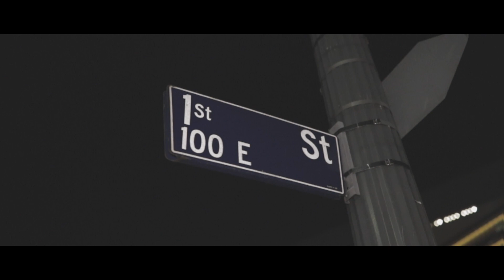Kalonoisdirt - LuvR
Rap Music Video in Downtown LA

Kalonoisdirt - LuvR Prod. by Nor'Ledges

Directed & Edited  by: Tyler Kendall